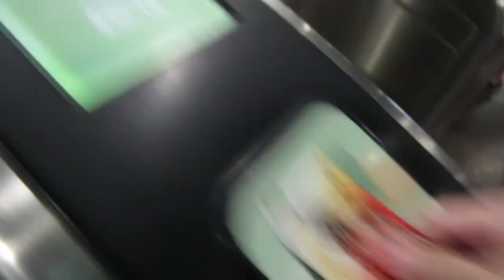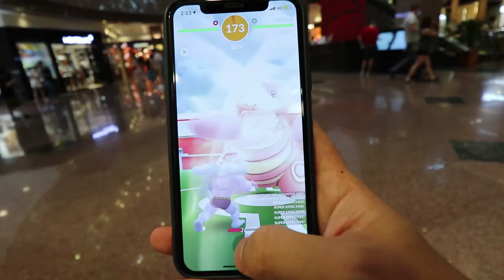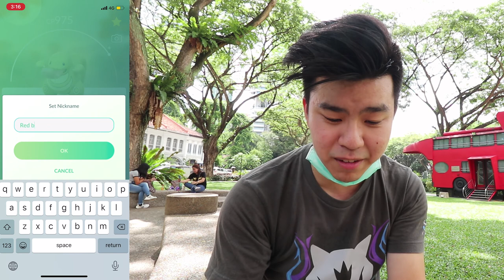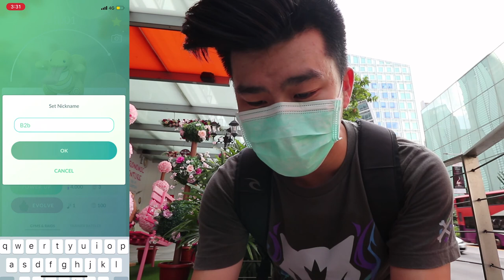BACK TO BACK DOUBLE SHINY LICKITUNG! What A RAID DAY !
So this just happened!